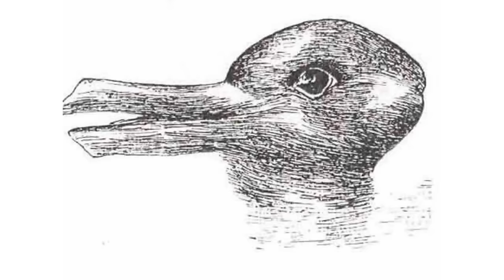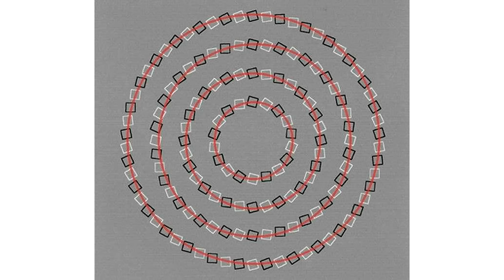Top 10 CELE MAI TARI Iluzii Optice 2017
★Acesta este un canal care vrea sa raspunda unor intrebari si de asemeanea sa va puna mintea la incercare punandu-va diverse intrebari mai simple sau mai complicate!★

★10 Întrebări★

★Uploadez cel putin un video,dar de obicei doua in fiecare saptamana!!!★